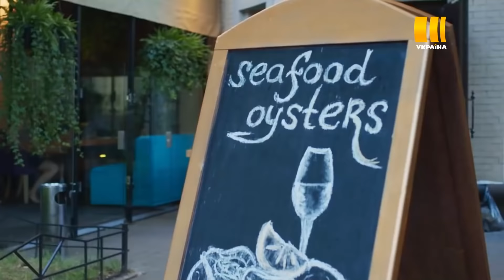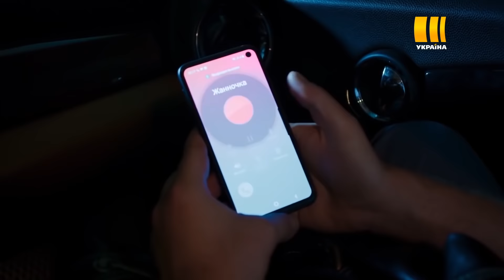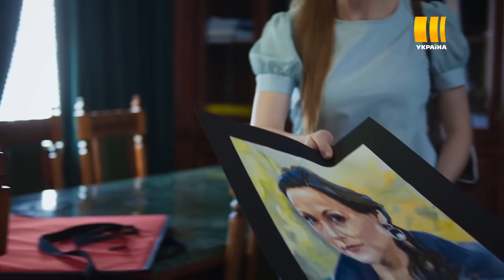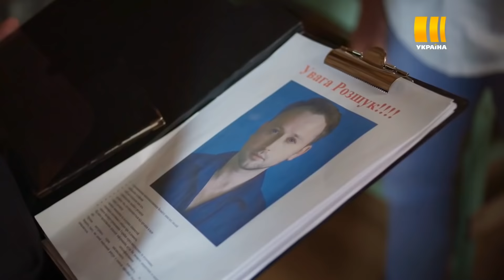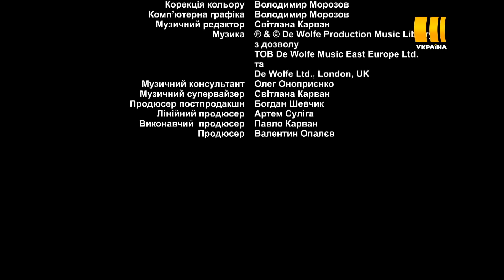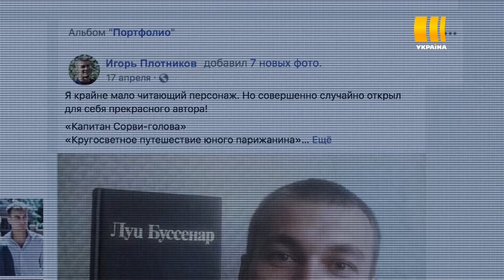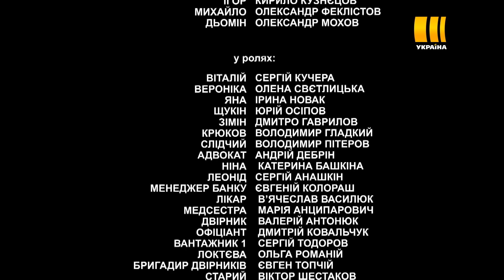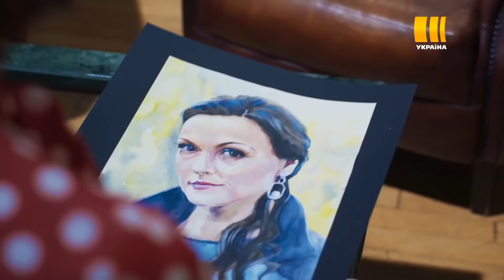ВЫДАВАЛА СЕБЯ ЗА ДРУГУЮ! «Алмазная корона». Жанна хотела заработать, но попала в жуткую историю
Молодая талантливая художница Маша получает от своей подруги Жанны заманчивое предложение — поработать дизайнером в фирме, которая изготавливает на заказ эксклюзивные украшения. Жанна — владелица этой фирмы, а ее муж Виталий работает там же в качестве ювелира. Маша с удовольствием соглашается, однако вскоре после ее трудоустройства Виталий сбегает вместе со своей любовницей, прихватив все деньги фирмы, включая предоплату, поступившую от клиентов, чьи заказы еще не выполнены.